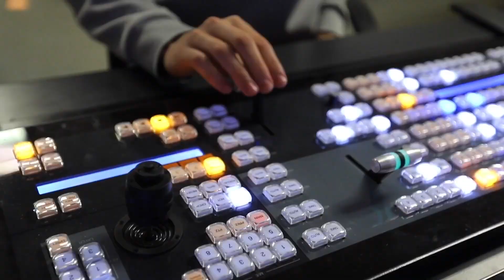Terrapin Sports Central Trailer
Welcome to Terrapin Sports Central! We are a student-run sports broadcasting organization at the University of Maryland covering all things Maryland sports. We create game recaps, in-studio shows, and so much more to bring you all the Maryland content you need.